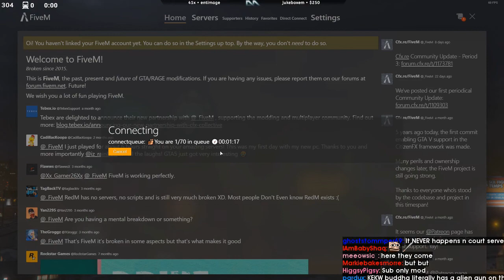Daily Grand Theft Auto RP Moments: THE TRUE STORY ACCORDING TO TYRONE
=== CLIP SUBMISSION ===

=== ABOUT GLOOMSHOT: GRAND THEFT AUTO AND THIS CHANNEL ===

Hi, I'm Joseph and this is Gloomshot: Grand Theft Auto, a highly advanced curation bot that compiles the best moments of the best Grand Theft Auto streams.

Every day, Gloomshot: Grand Theft Auto automatically:
- And compiles these highlight reels into short playlists for max Grand Theft Auto viewing entertainment!

This process is done automatically, but I make updates to Gloomshot's curation code every day. Help me progress it by leaving a comment about what clips you enjoyed / didn't enjoy.

NOTE: If you are a Grand Theft Auto content creator and don't want your videos to be promoted on Gloomshot, just shoot me a message (email (joseph[at]gloomshot[dot]com) is best) and I'll edit the algorithm to blacklist your stream.

=== GRAND THEFT AUTO HIGHLIGHT CLIP SOURCES ===

Gloomshot: Grand Theft Auto is a highlight curation bot, NOT a highlight creation bot -- none of these Grand Theft Auto clips are mine.

Content creators are the lifeblood of the Grand Theft Auto community, so if this video introduced you to a streamer you like, please support them by viewing their channel and SUBSCRIBING so you can see the action live at the source.

Source streams for today's highlight video:

[00:00] Gta Highlight #1: "The True Story according to Tyrone" clipped by linkinspy

[00:40] Gta Highlight #2: "Cosplay szn Zelda" clipped by kosmokenny

[01:37] Gta Highlight #3: "Murphy the savage" clipped by pompz88

[01:59] Gta Highlight #4: "Wholesome" clipped by nam_stex

[02:49] Gta Highlight #5: "WE'RE GOING DOWN" clipped by thekingleo99

[03:18] Gta Highlight #6: "Run over by a local PepeLaugh" clipped by rko6301221

[03:58] Gta Highlight #7: "Do you think I can fly this?" clipped by sadiii_

[04:27] Gta Highlight #8: "360 PIT!!! Pog" clipped by mr_brian

[04:55] Gta Highlight #9: "One day Simba" clipped by browns2195

[05:06] Gta Highlight #10: "Did you have that setup?" clipped by 1zewski

[05:34] Gta Highlight #11: "UCHIHA EPIC POV" clipped by playscoolgames

[06:24] Gta Highlight #12: "There are real reasons. " clipped by slothfam

[06:52] Gta Highlight #13: "Reaping Havoc To Save Chang!" clipped by kaintheinsane89

[07:43] Gta Highlight #14: "Nova Accidentally Records A Crime" clipped by charlieboyx

[08:11] Gta Highlight #15: "Bobby describes the breakout crew" clipped by depsilonn

[08:53] Gta Highlight #16: "rush b rush b" clipped by owedd

[09:10] Gta Highlight #17: "Ruins RP, Complains RP is boring" clipped by andrewreise

[09:35] Gta Highlight #18: "Chang Gang Epic C4 Getaway" clipped by swiftnezz

[10:35] Gta Highlight #19: "Mehdi on CG court case" clipped by stankyskank_

[10:47] Gta Highlight #20: "They cappin (verdict)" clipped by sherifful

[11:03] Gta Highlight #21: "Muphy Pov" clipped by 868salt

[12:03] Gta Highlight #22: "Cops weren't ready" clipped by n1t3_2